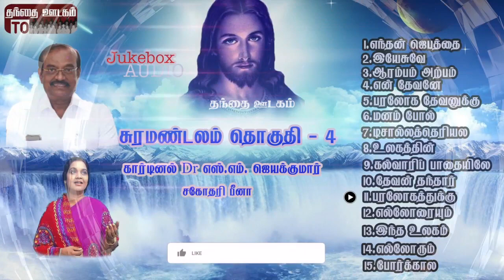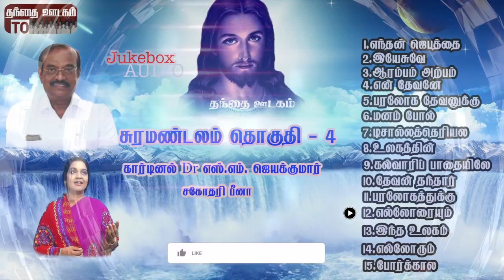சுரமண்டலம் - தொகுதி 4 | கார்டினல் Dr. எஸ்.எம்.ஜெயக்குமார் | சகோதரி பீனா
1. எந்தன் ஜெபத்தை
2. இயேசுவே
3. ஆரம்பம் அற்பம்
4. என் தேவனே
5. பரலோக தேவனுக்கு
6. மனம் போல்
7. சொல்லத் தெரியல
8. உலகத்தின்
9. கல்வாரிப் பாதையிலே
10. தேவன் தந்தார்
11. பரலோகத்துக்கு
12. எல்லோரையும்
13. இந்த உலகம்
14. எல்லோரும்
15. போர்க்கால